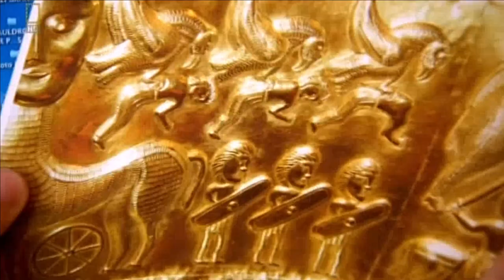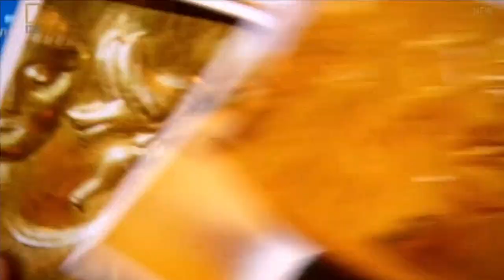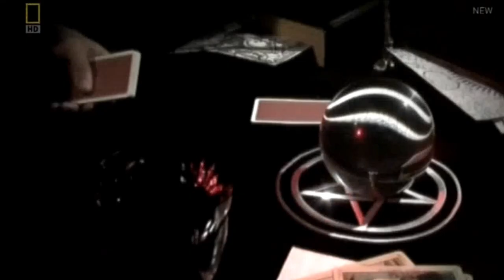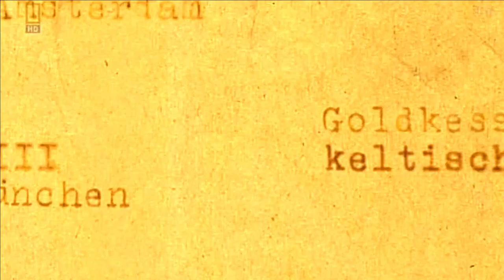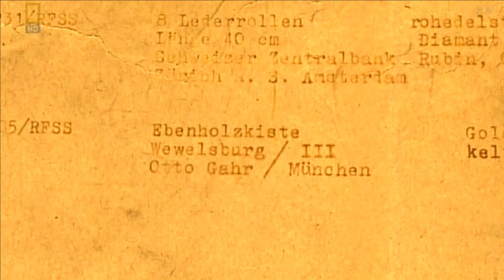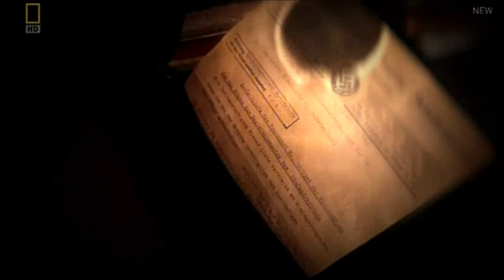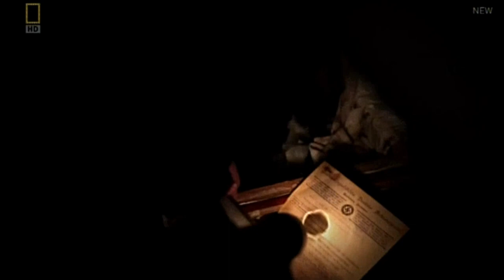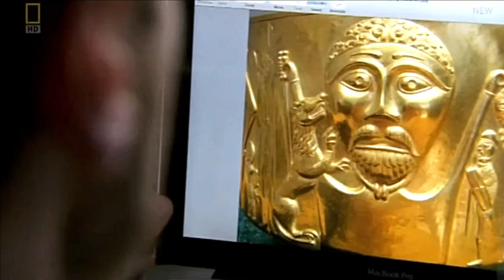NAZI TEMPLE OF DOOM - THE CHIEMSEE CAULDRON - NATIONAL GEOGRAPHIC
This documentary examines the case of the Chiemsee Cauldron a large gold cauldron found at the bottom of a German lake. It appearance suggests an ancient artifact, but closer investigation reveals it to be a modern relic that may have links to a secret Nazi SS cult.